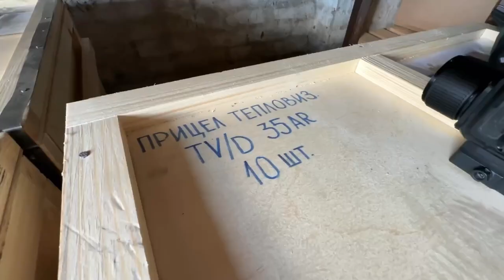Олег Кожемяко передал крупную партию гуманитарного груза приморцам – участникам СВО.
Из Приморья в Ростовскую область доставили спецоборудование для передачи бойцам в зону СВО. Это тепловизионные прицелы, монокуляры, средства слежения и связи, гусеничные транспортёры «Кабаны» и прочее. Поставка оборудования и гуманитарной помощи выстроена на регулярной основе. Губернатор Олег Кожемяко поблагодарил жителей Приморья за помощь.